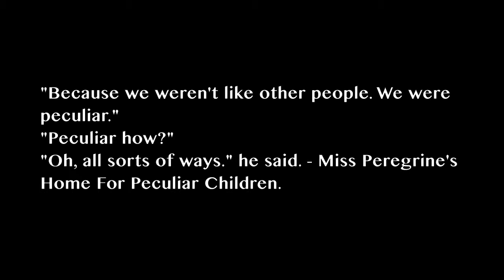Melissa Book Talk